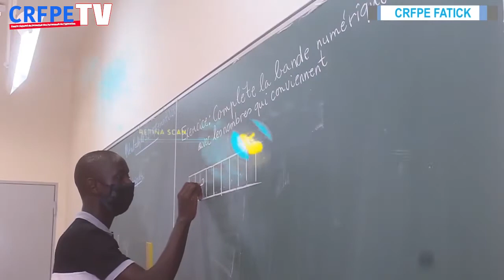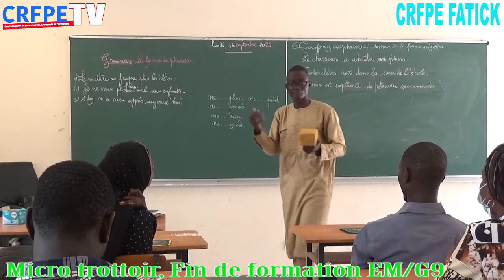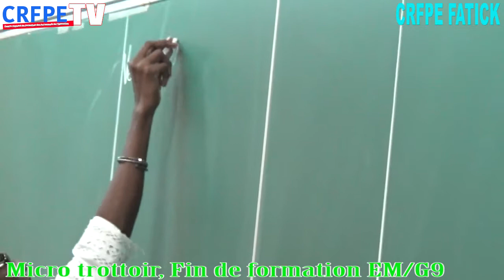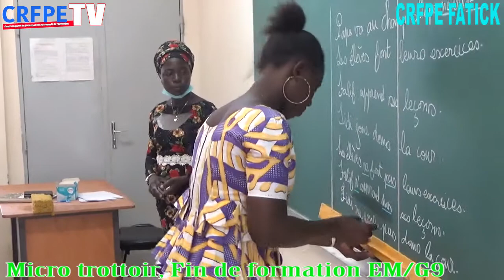Micro trottoir les élèves maitres du CRFPE de Fatick expriment leur satisfaction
Fin de formation des élèves maitres du CRFPE de Fatick